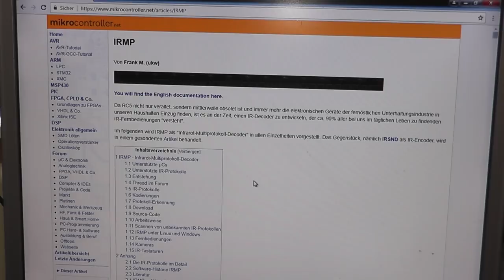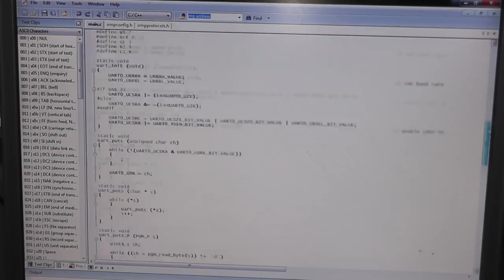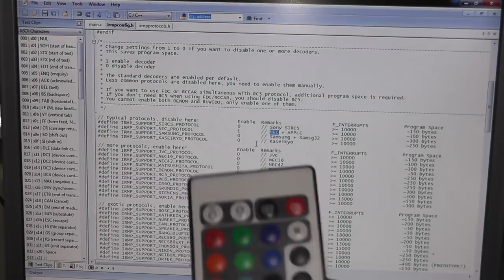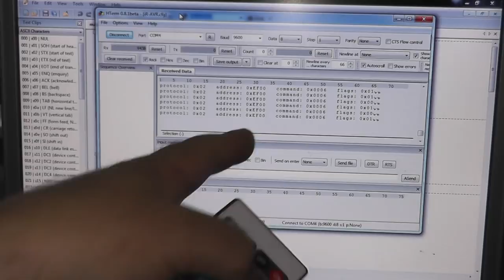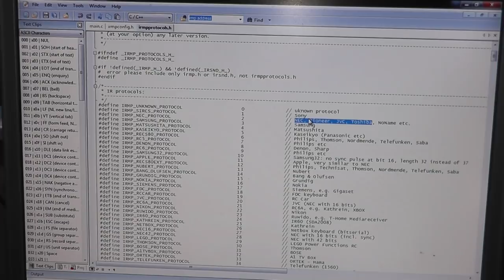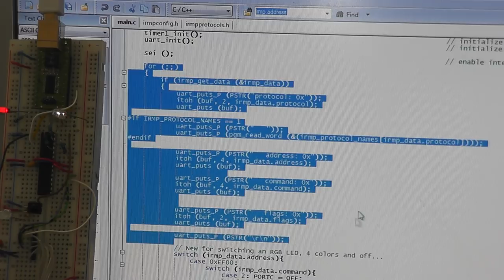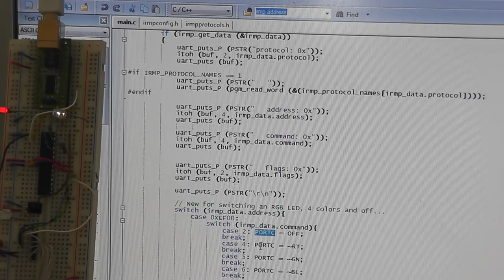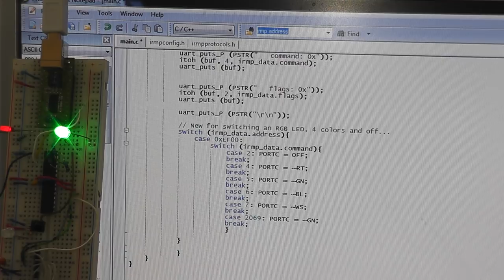RGB-LED mit iR Fernbedienung und Atmega8 / irmp steuern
Hier eine WE Projekt zum Thema iR-Fernbedienung und Steuerung einer RGB-LED mit einem AVR-µC

IRMP macht das Ansteuern z.B. von LEDs, Motoren usw. über einen Mikrcontroller wirklich sehr einfach. Besten Dank an die Entwickler dieser Bibliothek!